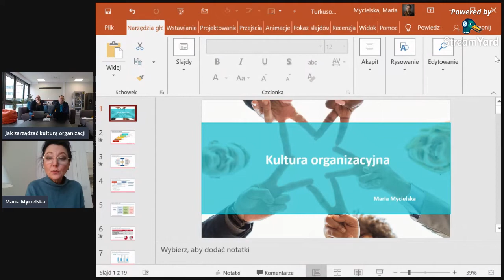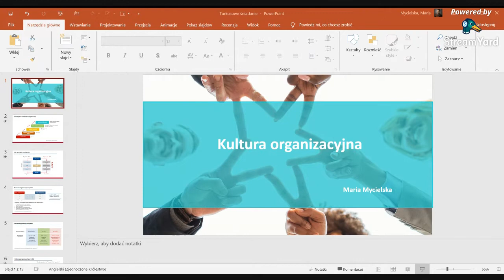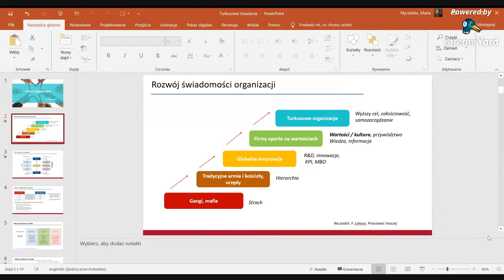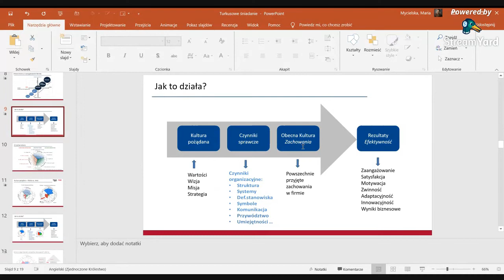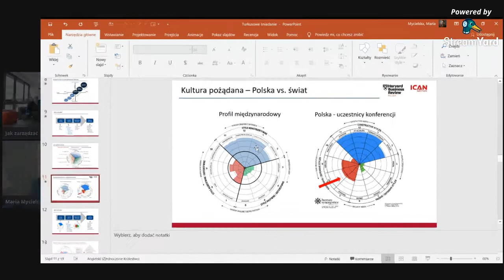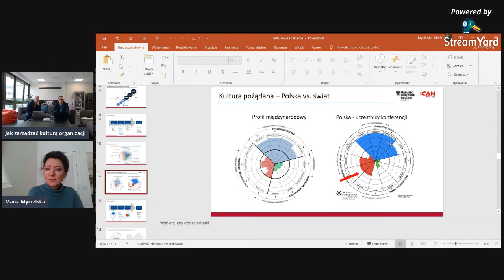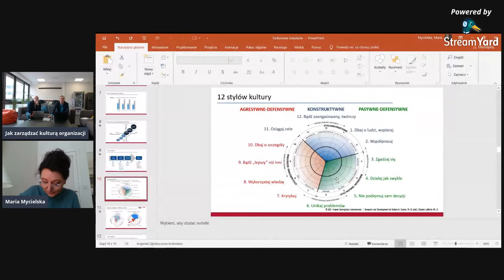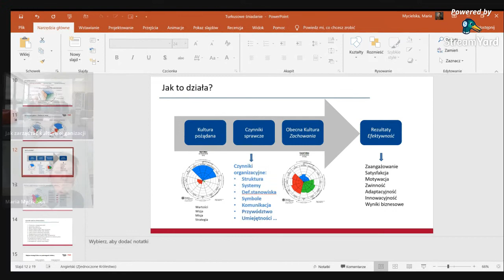Jak zarządzać kulturą organizacji i jaka jest z tego korzyść? Maria Mycielska, ICAN Institute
Więcej o mówcy:
Socjolog, doktor nauk ekonomicznych, ekspert w obszarze kultury organizacyjnej i przywództwa, z doświadczeniem menedżerskim w Polsce i za granicą w międzynarodowych korporacjach Xerox i Coca-Cola. Szkolenia i projekty rozwojowe w 16 krajach na świecie.

Autor szeregu artykułów, pracy naukowej dotyczącej wpływu przywództwa na klimat organizacyjny i dwóch podręczników akademickich.
Konsultant, ekspert i wykładowca ICAN Institute – Harvard Business Review Polska.
Absolwentka uniwersytetów w Polsce i Wielkiej Brytanii.